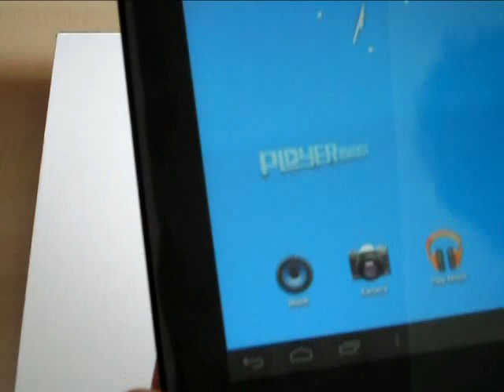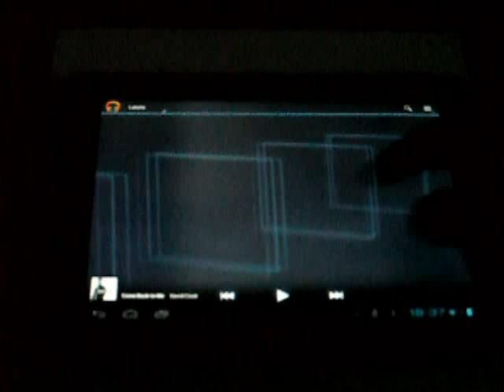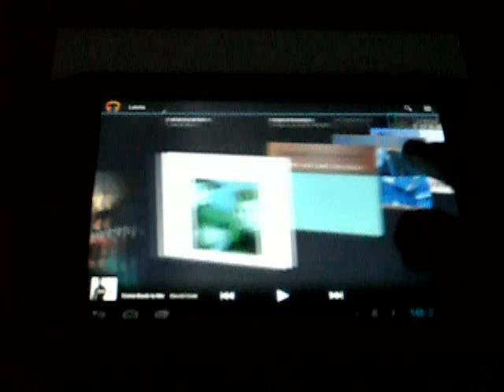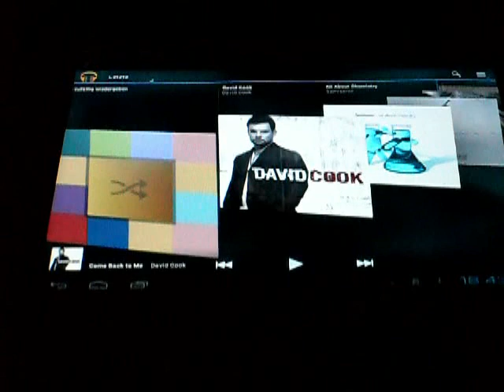9.7" IPS Momo11 Angry Birds Edition Fastcardtech REVIEW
short review on ployer momo11 angry birds edition. recieved from fastcardtech.com.